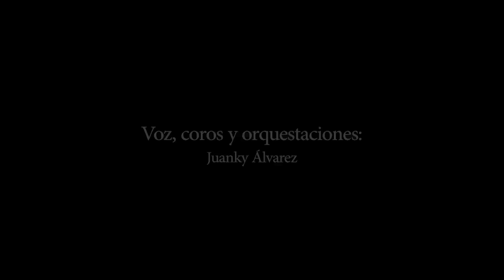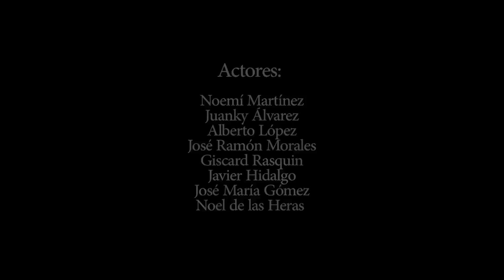ARKGABRIEL - "¿Hay alguien Ahí?" - VIDEOCLIP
ARKGABRIEL - "¿Hay alguien ahí?"

Voz, coros y orquestaciones:
Juanky Álvarez
Batería:
Alberto López (Tito)
Bajo:
José Ramón Morales
Guitarras:
Giscard Rasquin
Teclados y orquestaciones:
Javier Hidalgo

Dirección:
Henry Menacho

Actores:
Noemí Martínez
Juanky Álvarez
Alberto López
José Ramón Morales
Giscard Rasquin
Javier Hidalgo
José María Gómez
Noel de las Heras

Cámara:
Henry Menacho

Asistente de cámara:
Maribel Fernández

Producción audiovisual:
Sergio Cánovas
Henry Menacho

Realización:
Henry Menacho

Auxiliar de producción (on stage):
Maribel Fernández
Juan Álvarez Miguel
Paquita Oncala Aguilar
Sonia de Castro

Producción ejecutiva:
ARK STUDIO

Diseño de vestuario:
Paquita Oncala Aguilar

Maquillaje / FX:
Susana López-Tercero Valcárcel

Contacto, promoción y comunicación:
Lorenzo Sanz

S.G.A.E
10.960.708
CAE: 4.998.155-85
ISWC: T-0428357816